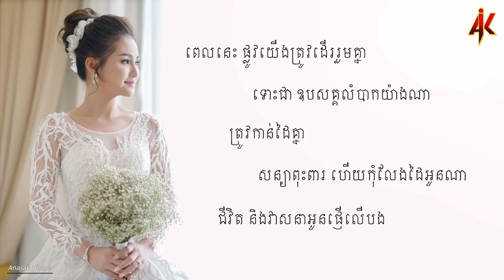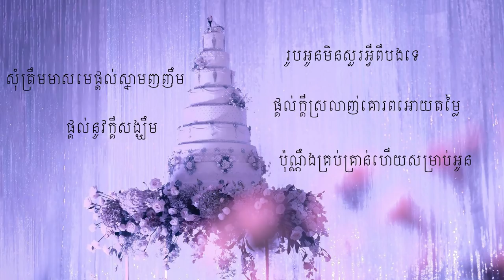ជីវិតតែមួយ​ - ​សុគន្ធ នីសា- LYRIC AUDIO ​(Pre Wedding)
បទ ជីវិតតែមួយ
និពន្ធដោយ: Reacheso
ច្រៀងដោយ: សុគន្ធ និសា -  Sokun Nisa
ថតដោយ : Image Hunter Event
Copyright: I don’t own the song just like to share and help promote the song, I'm apologize to upload related to Original Song
if you don't like your video available in my channel please let I know. I will delete immediately. Thank in Advance!